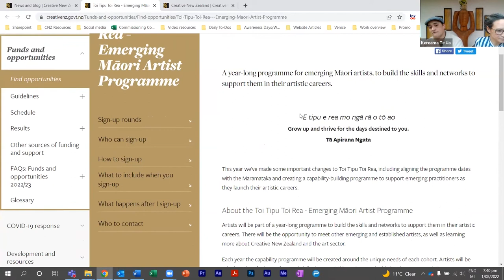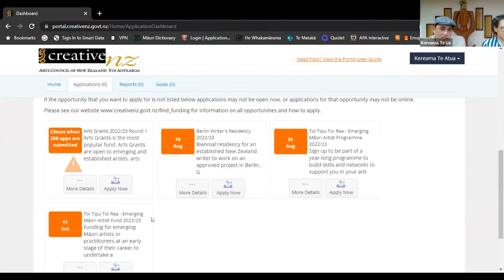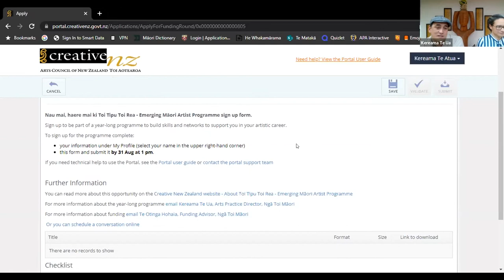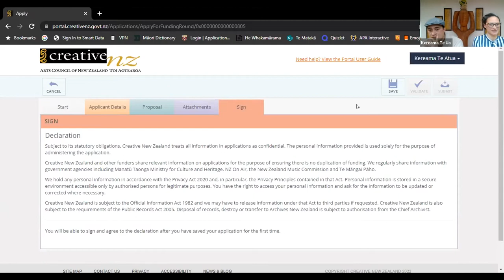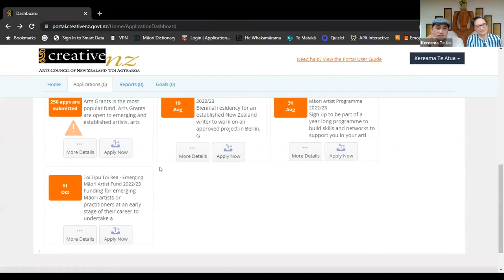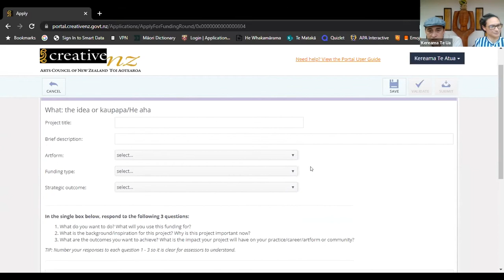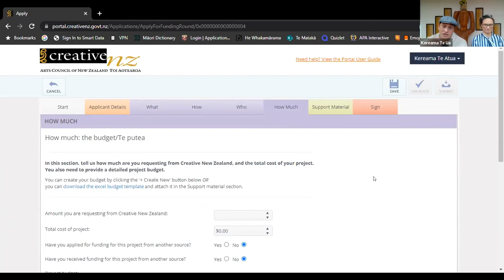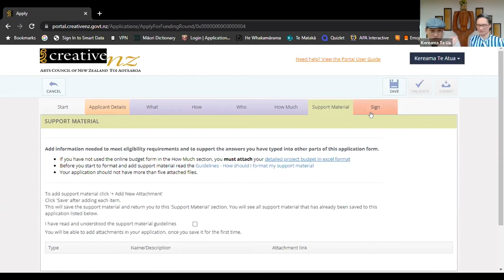Zui: Toi Tipu Toi Rea Programme & Fund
Nau piki mai, nau kake mai he ZUI kei te haere!

Are you an emerging Māori artist? Watch Arts Practice Directors Kereama Te Ua (Ngā Toi Māori) and Amanda Hereaka (Theatre, Dance & Festivals) in conversation with Tere Harrison (Project Manager, Māori Advocacy & Innovation • Māori Strategy and Partnerships) for a Zui about the upcoming Toi Tipu Toi Rea Fund and the newly developed Toi Tipu Toi Rea Emerging Artist Programme.

Applications for the capability building programme are open now and close on the 31st of August.

Registered artists will be part of a year-long programme to build the skills and networks to support them in their artistic careers. You'll meet other emerging and established artists, as well as learning more about navigating Creative New Zealand opportunities and the arts sector.

Tono mai!

The recorded one-hour Zui above will outline the fund's purpose and information, give clear guidelines on how to apply for funds and answer questions about opportunities. This Zui was recorded on 1 August 2022.